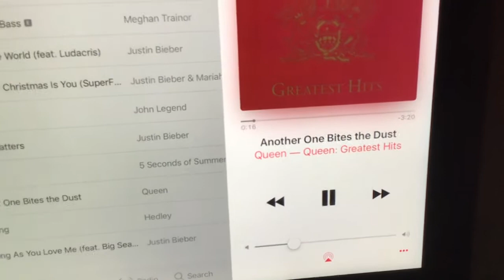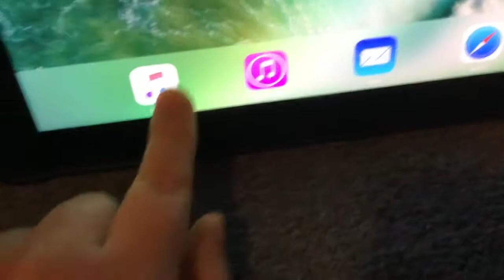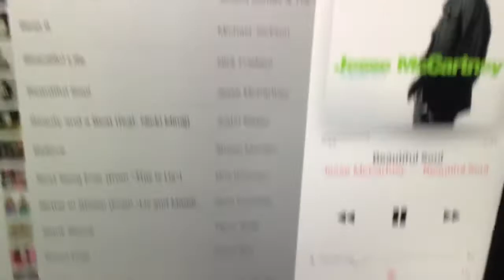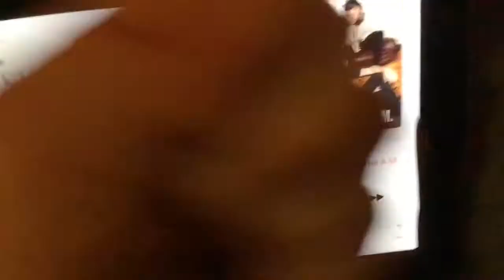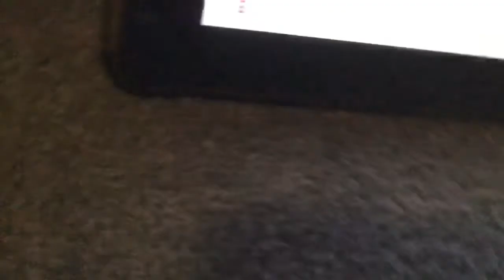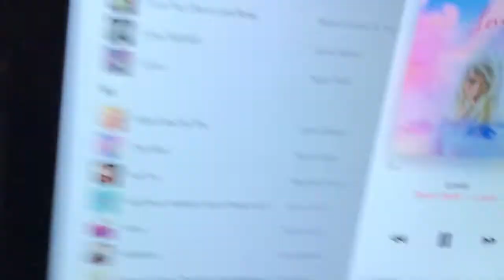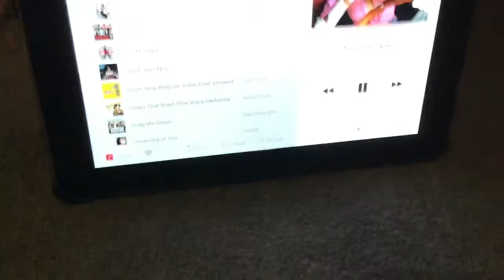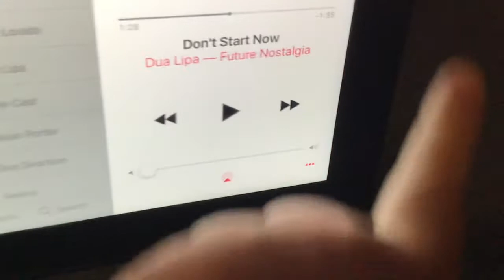Songs I like part 8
I decided to do another songs I like video because I thought it would be a good idea and it also has been a while since I’ve done one.